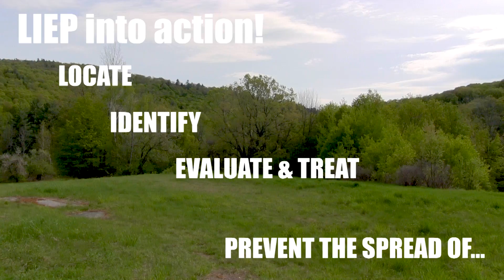Buckthorn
LIEP into action for invasive species control! Learn how to Locate, Identify, Evaluate and treat, and Prevent the spread of common and glossy buckthorn.

Created by ECO AmeriCorps member Marissa Ng